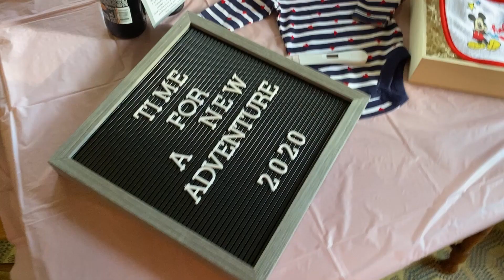Finding Out I'm Pregnant! TTC for Baby #1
Hey everyone!!
We are the Sprenkles and we wanted to make a video journey for all our exciting, and regular day to day life.
My name is EmmaKate and I love watching videos likes this, food, cooking, cleaning, and baby journeys!

We are so blessed to have you and cannot wait to continue this journey together!

* First signs of Pregnancy
* Pregnancy Updates
* Gender Reveal

Some of our favorite channels to watch this month!!
Beauty and the Beastons, LoveMeg, LaVitaDiMeg, GoodMythicalMorning